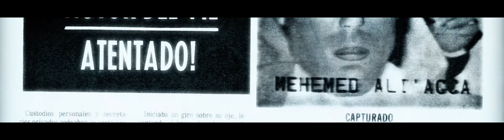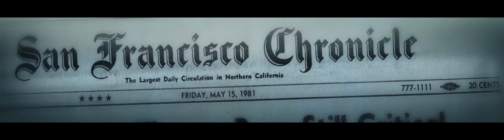Muzeum Dom Rodzinny JP II w Wadowicach - treści multimedialne - 3 ekrany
Realizacja: MYO Creations
dla: Kłaput Project / Muzeum Dom Rodzinny JP II w Wadowicach